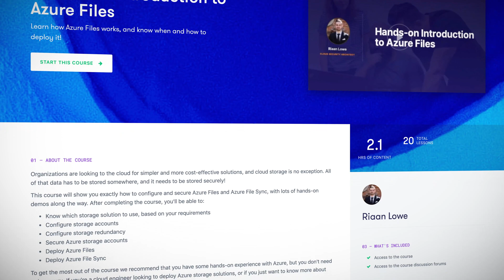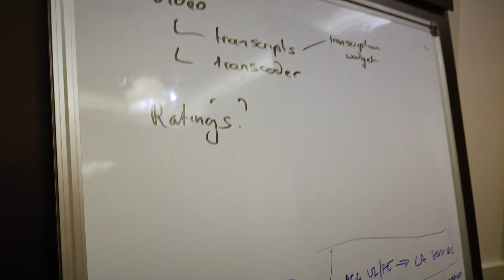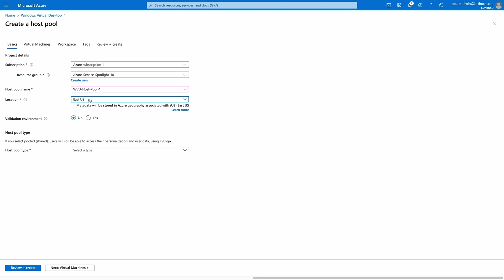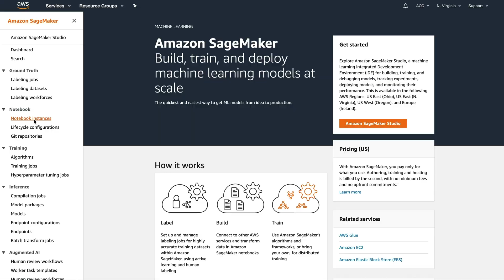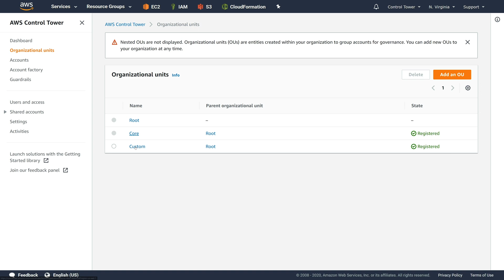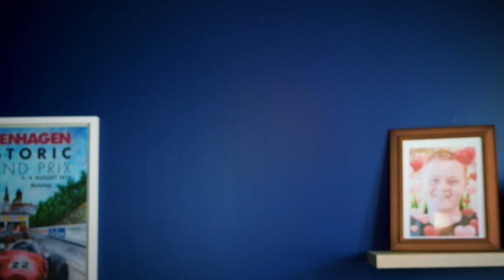What's New at A Cloud Guru - August 2020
This month we’re rolling out a new course, Hands-on Introduction to Azure Files, and two brand new free-to-view web series. The first is Better Together, a docuseries that takes a candid look behind the scenes at the integration of A Cloud Guru and Linux Academy. The second is Azure Service Spotlight, which puts a spotlight on specific Azure services – in our first episode we explore Windows Virtual Desktop. We also have new episodes of DeepComposer, Future of Tech, Release Review, Kubernetes This Month, GCP This Month, AWS This Week and Azure This Week!